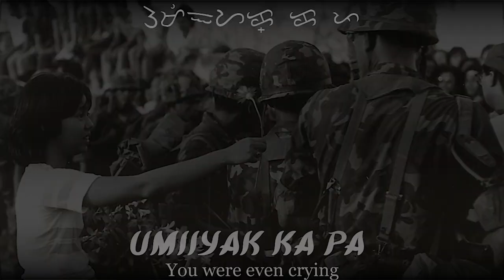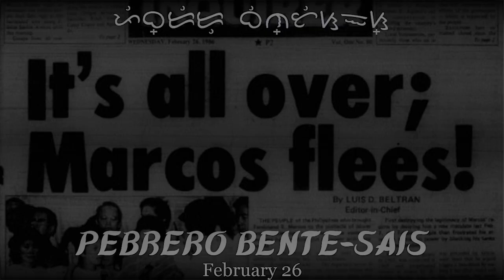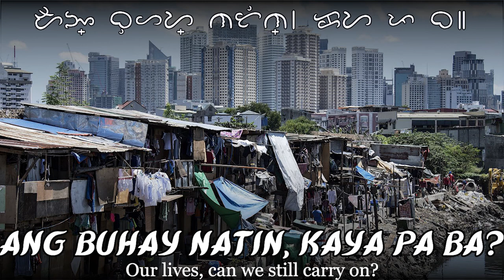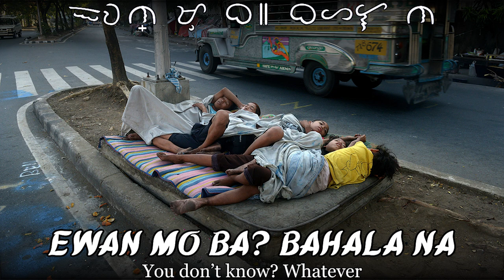Kumusta Na [Song about EDSA]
Sung by the famous band YANO, this song talks about the EDSA People Power Revolution and its effects through the perspective of a man who participated in the said protest.

Note that I do not support any ideology, and my intention is to promote Filipino culture through songs. Please be respectful in the comments :DDD

I do this for fun and practice, so you can use this anywhere you like since I don't really mind :)

PS: The baybayin I use is the Hispanized version.